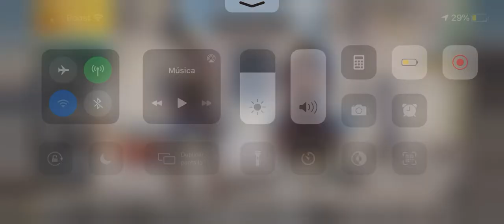First place Duo 😎